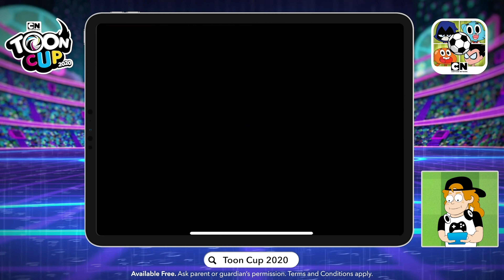Toon Cup 2020 | Exclusive Gameplay | Cartoon Network UK 🇬🇧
⚽️Download it FREE from your app store or play online now Toon Cup is back and bigger than ever this year!